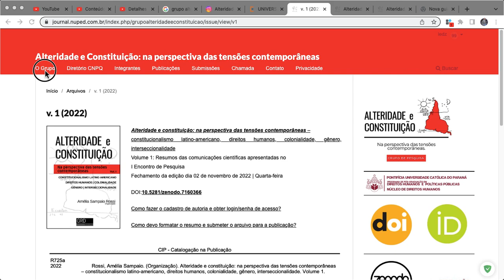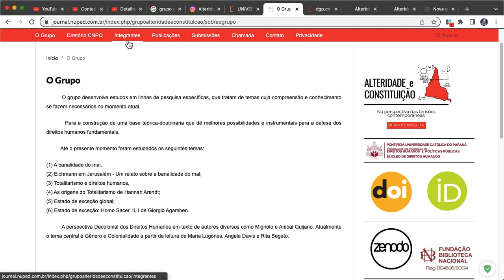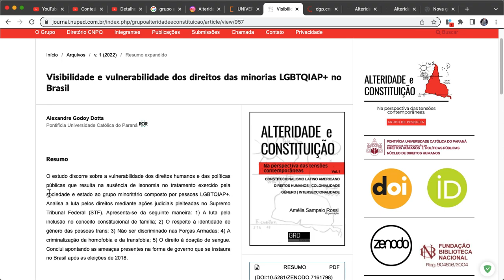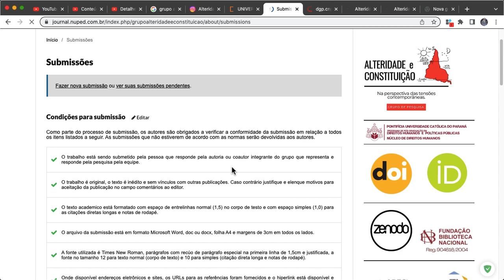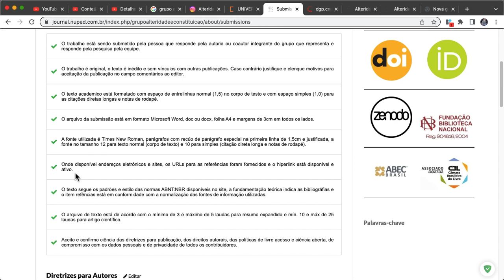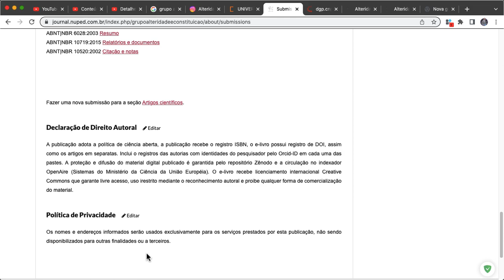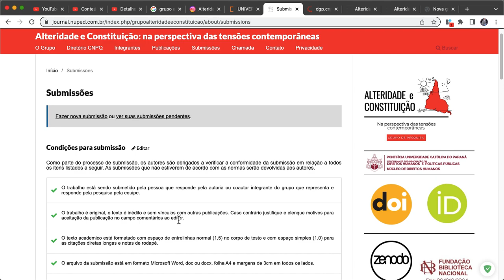Apresentação do espaço digital para publicação do grupo de pesquisa